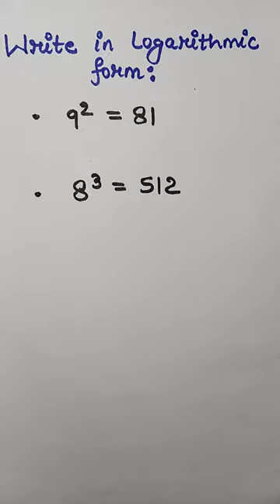Write in logarithmic form